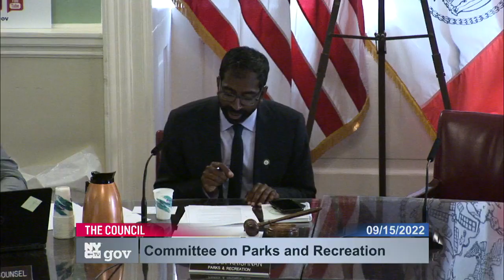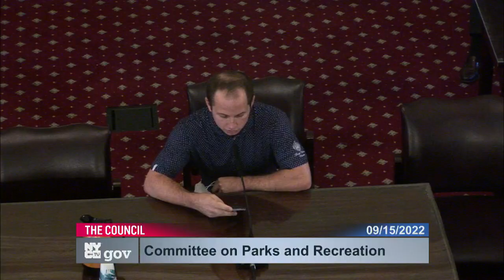09/15/2022 11:33 New York City Council Video City Hall Committee Room 220915 113305